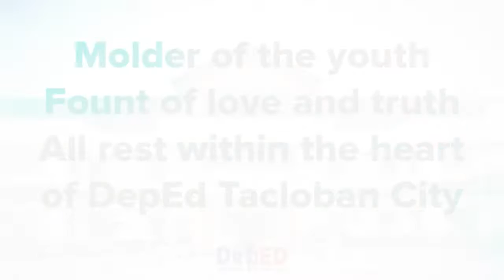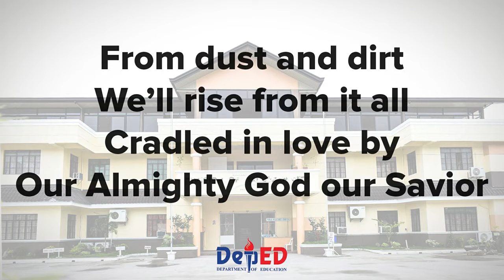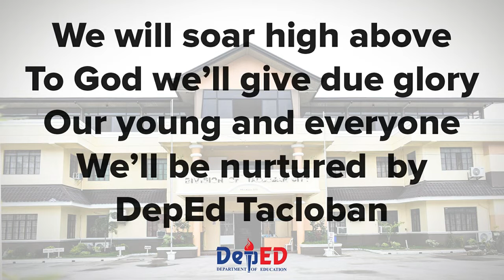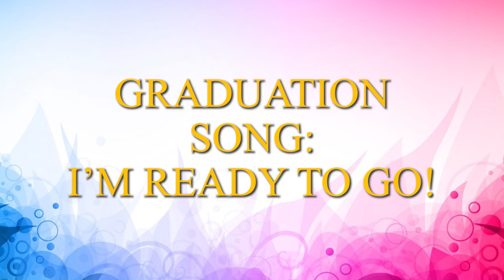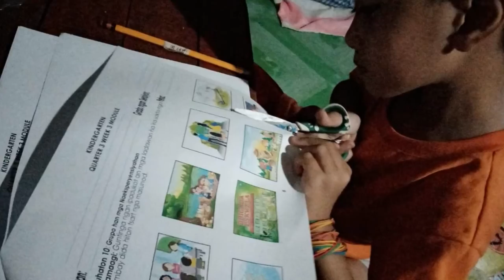1st Virtual Kindergarten Moving-up Ceremony 2021 | Sagkahan Central School | Tacloban City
**I am also accepting commission for video editing, logo making, and photography. Feel free to inquire at my FB

**Planning to support me in my vlogging YouTube journey? Any help will do, here's my Gcash and Paymaya (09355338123). Thank you soo much for your ardent support and love.